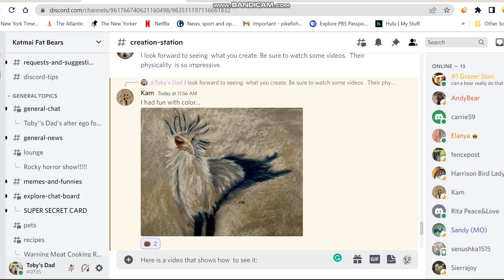HOW TO SEE ORIGINAL IMAGE ON DISCORD